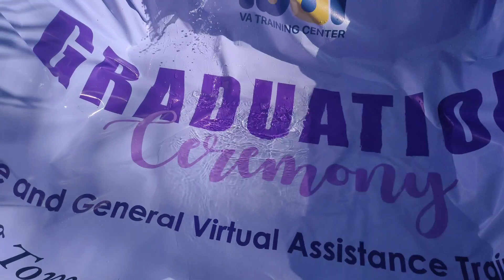DIY tarp swimming pool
irish and ronel family vlog